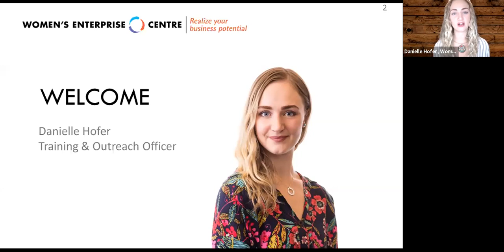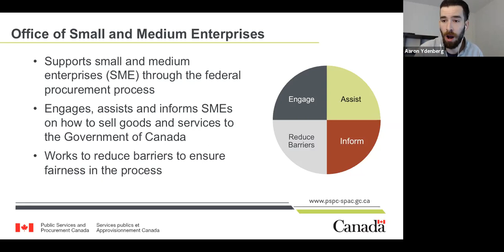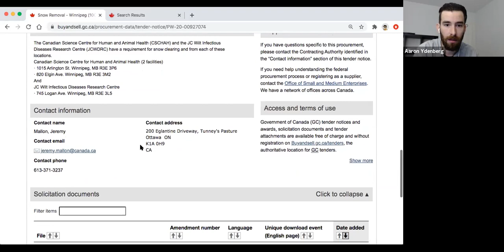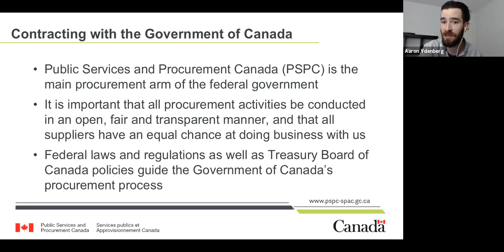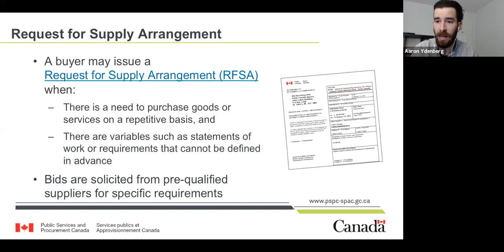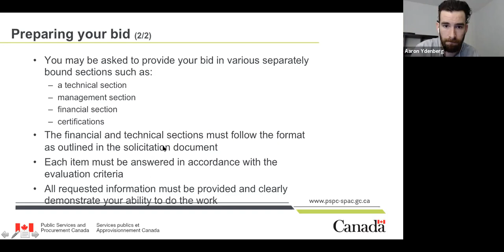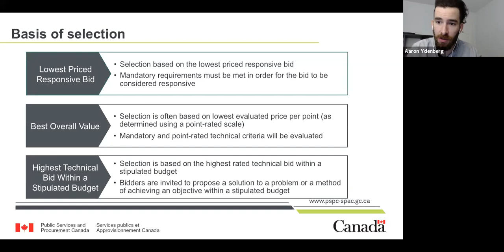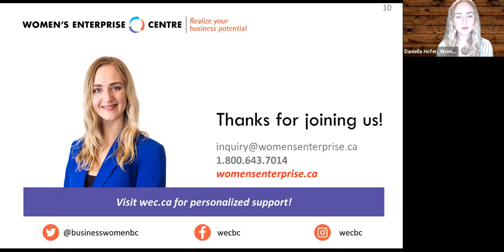Finding and Bidding on Opportunities with the Government of Canada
Did you know – The Government of Canada purchases between $20-$25 billion of goods, services, and construction each year. Many of the suppliers of these goods are small businesses. Finding and Bidding on Opportunities with the Federal Government can provide a fantastic way to grow your revenue.

Get an overview of buyandsell.gc.ca, which offers access to all the Government of Canada’s tenders and other related procurement information. You’ll receive guidance on the Request for Proposal (RFP) process and general information on the government bidding and evaluation process.

During this session you will learn how to:
-Search for government tenders and contract history
-Keep track of opportunities on buyandsell.gc.ca
-Understand the different types of opportunities available

You will also receive guidance on:
-Standing offers and supply arrangements with the federal government
-The Request for Proposal (RFP) process
-The bid evaluation and submission process